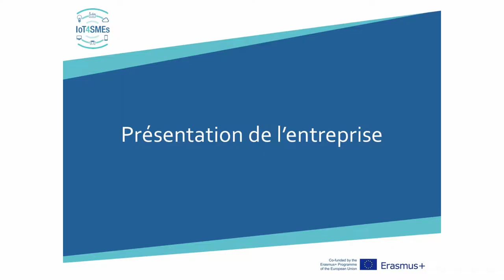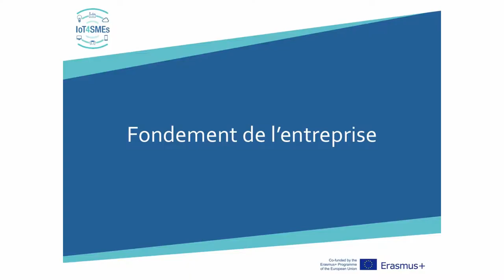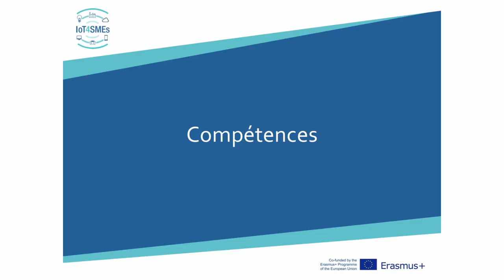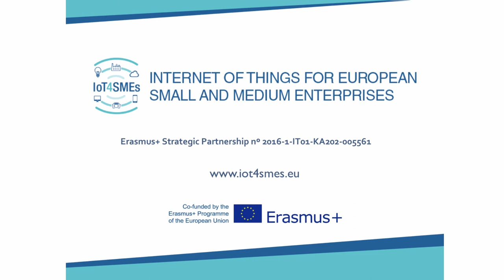Nicolas Lesconnec, Head of Technology Adoption at Sigfox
Specialized in IoT, not in the sense consumer electronics but in the massive IoT for professionals, communicative things. Technology adoption, evangelization. Internationalization. Make things communicate to allow any company to get more detailed information of what is going on within its activities. Low material costs , costs of services and energy costs.